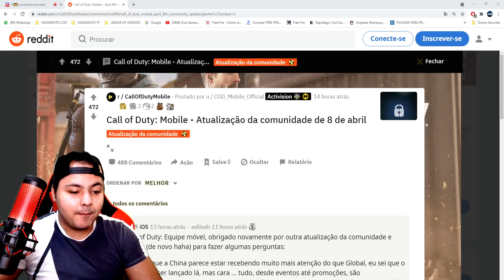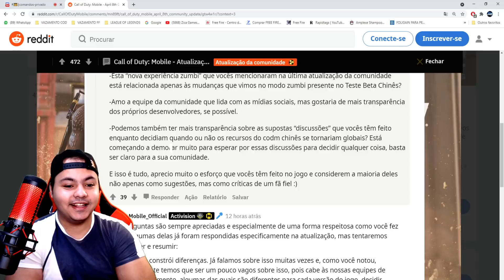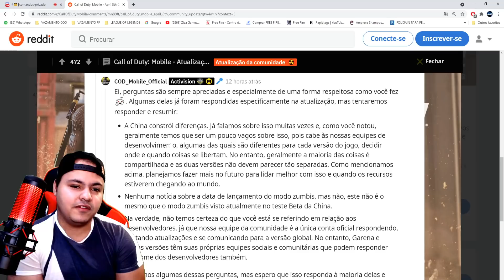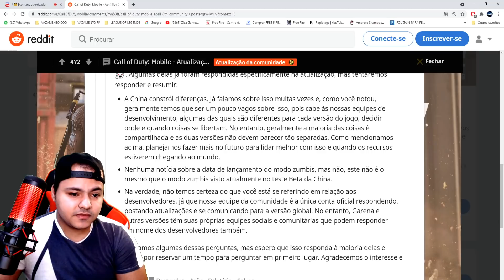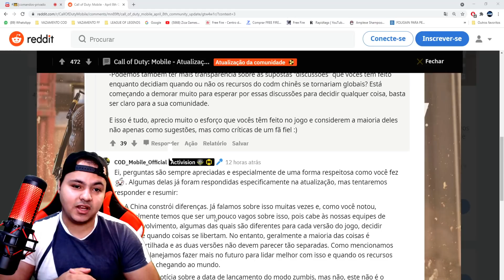OFICIAL TRETA OLHEM AGORA FALARAM TUDOO - CALL OF DUTY MOBILE